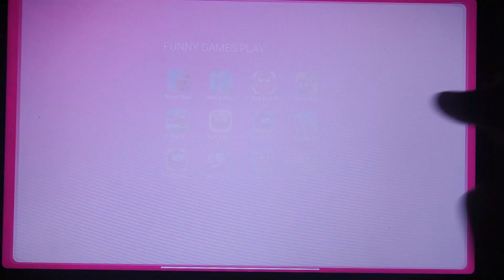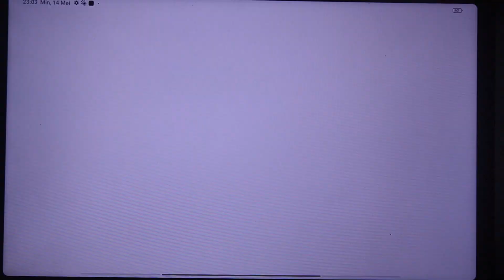Super Run, Nob's World, Red Ball 4, Roller Ball X, Ball V, Red Ball Super Run, Red Ball Roller, Red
Tag game : gameplay, letsplay, gaming, android game, android gameplay, free games, best android games, best ios games,Run Game,Dash Game,Running Game,Game run for android,Game Run 2022,Game 2022,best android game 2022,Tom Hero,Tom Gold Run, Tom Jetski 2, Garfield Rush, Cat Runner, Tom Surfer,Game Cat,Cat Run,Cat game android, Gameplay Tom,Talking Tom Run,subway game,